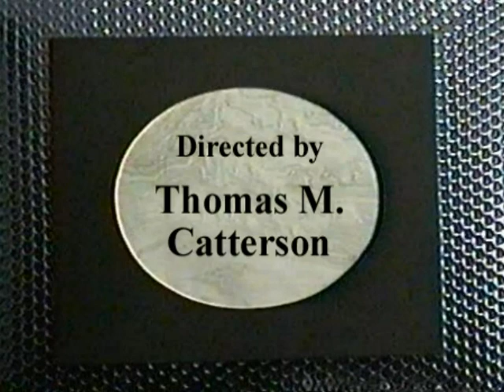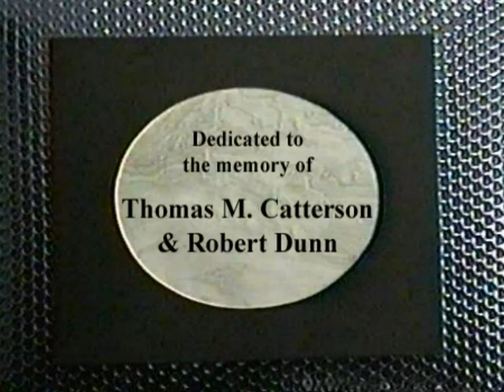Poet to Poet w. Robert Dunn (Bob Quatrone / featured guest)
It was one of the earliest cable TV shows in America.  Each original episode was a half-hour long, with   poets or musical guests performing their work within the context of an interview format.  Poet To Poet was hosted by Robert Dunn, directed by Thomas M. Catterson; technical staff was Anthony Scarpantonio and Leigh Harrison; theme music was composed by either Bob Perfetto or John Todras.  This episode's guest:  Bob Quatrone, taped May 3, 1998, at The Orange Bear, 47 Murray Street, Manhattan, NY.